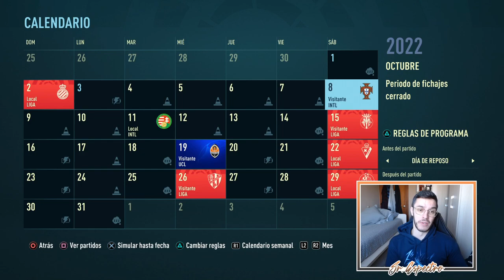⭐ LOS CUATRO FANTÁSTICOS | MODO CARRERA FIFA 22 | REAL MADRID #19